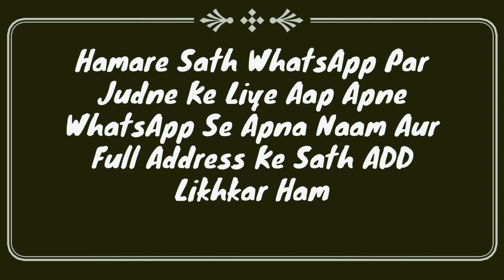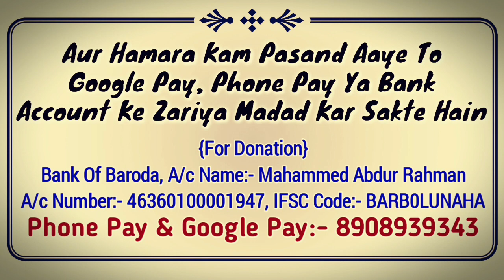Ik Lakad Haar Ka Qissa | Nazar Imam Jafar Sadiq | 22 Rajab Ka Kunda | Mufti Abdur Rahman | MARB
22 Rajab me imam jafar Sadiq ke naam par kunde ki rasam karte hain is bare me ik qissa jo lakdi katne wale ke bare me hai uski haqeeqat kya hai zaroor dekhiye by Mufti Abdur Rahman Banahara MARB Deeni Malumaat YouTube Channel

2⃣ WhatsApp Par Ham Se Judne Ke Liye Aap Apne WhatsApp Number Se Hamare WhatsApp Number Ko Apna Naam Aur Mukammal Adress Ke Saath Add Likh Kar SMS Send Karen,

3⃣ Koi Sawal Yani Masla Masaail Puchna Ho To Aap Comment Ke Zarya Puch Sakte Hain Ya Mufti Sahab Ke Number Par Call Kar Ke Puch Sakte Hain,

4⃣ Channel Ke Bare Mein Kuch Batana Ho Ya Aap Apni Video Dalna Chahte Hain To Rabta Kar Sakte Hain,
🌎MARB🌎
Channel By :- Mufti Abdur Rahman Banahara
Full Adress:-